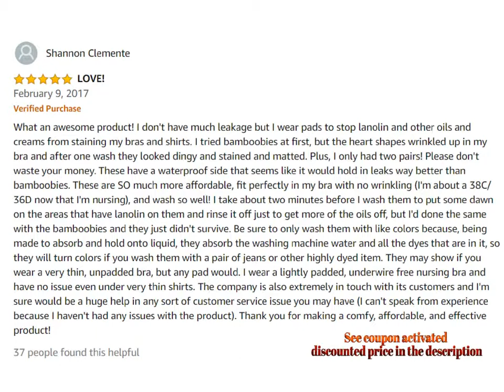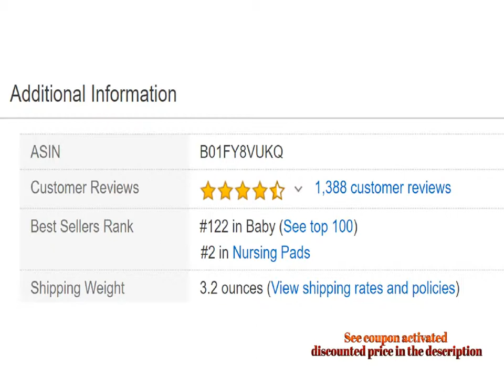Washable Organic Nursing Pads 8 Pack Contoured Reusable Breast Breastfeeding Pads with Carry Bag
For Both Prime & Non-Prime Customers

Product Name : Washable Organic Nursing Pads (8 Pack) | Contoured Reusable Breast/Breastfeeding Pads with Carry Bag

Product Description :

Contoured to fit better in your nursing bra. Not too thick and not too thin and just the right size so they don't show.

Our ultra-soft cloth nursing pads are washable, reusable and provide maximum leak proof absorbency.

Multipack of reuseable breastfeeding pads includes 4 pair (8 pads) in each pack with a cute carry bag with each purchase.

Use with or without your favorite nipple creams for breastfeeding comfort. Perfect for chafed or sore nipples and nursing mothers sensitive skin.

Love it or your money back within 30 days!

The Kindred Bravely ultra-soft, hypoallergenic, Bamboo Nursing Pads include an adorable carry bag for easy storage and discretion. The highest quality reusable nursing breast pads that you can buy! Softer, more absorbent and durable than cotton. Super absorbent with a waterproof layer. Sized to fit perfectly in Kindred Bravely nursing bras.

Instructions for Use:
Place soft (looped) bamboo side against your breast, with a waterproof layer (flat) next to bra. Change pads frequently to prevent moisture

Care Instructions:
Breast Pads - wash before use; machine |wash warm and tumble dry thoroughly. No need to use fabric softeners or dryer sheets. Bamboo will actually get softer and softer with each wash!

Carry Bag – hand wash bag as needed/lay flat to dry. Waterproof - perfect for carrying wet pads!

Comment Your Options About : Washable Organic Nursing Pads 8 Pack Contoured Reusable Breast Breastfeeding Pads with Carry Bag